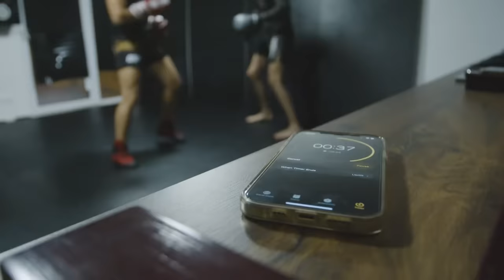Blocktour mit Mo Douzi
Das Frankfurter Bahnhofsviertel ist seit langer Zeit berühmt-berüchtigt für wilde Nächte!
Mo Douzi und auch Max sind beide Söhne des Viertels und nehmen euch mit in die verschiedensten Ecken des Blocks.
Wie sich Mo beim Training schlägt und wo ihr euch im Bahnhofsviertel am besten (nicht) aufhalten solltet seht ihr hier!

Mindestens 10% Nachlass auf die besten Supplemente mit dem Code COGA

10% Nachlass auf die besten Sprungseile mit dem Code COGA